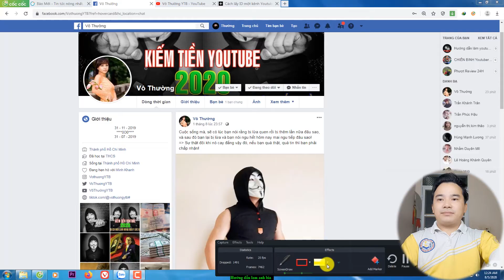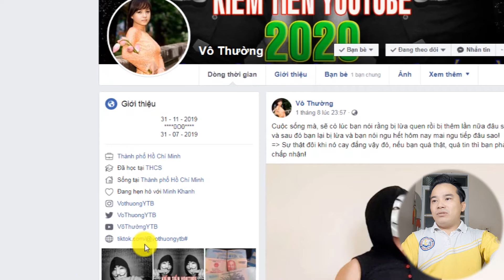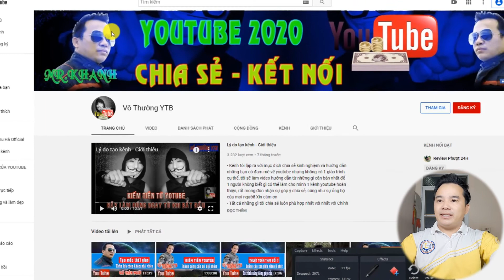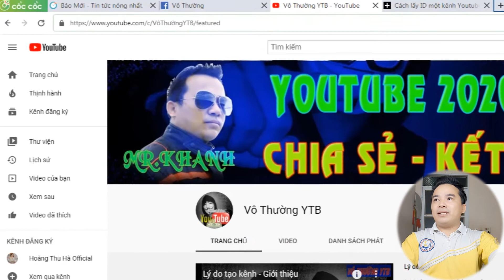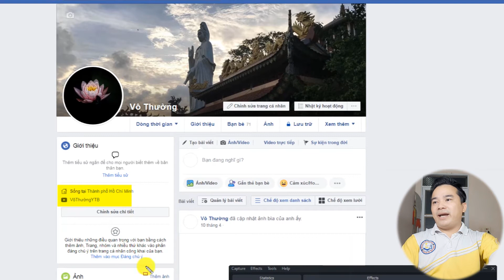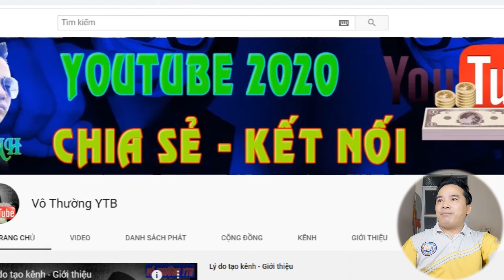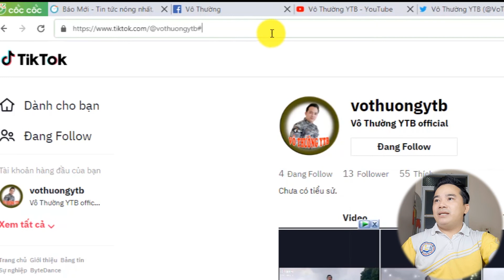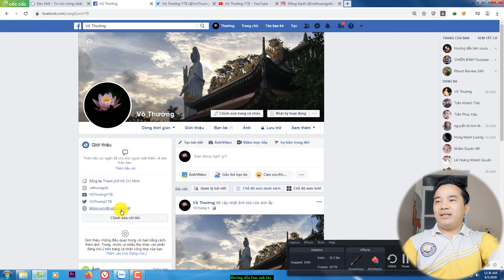Chèn kênh YOUTUBE, twitter, instagram vào FACBOOK cá nhân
- Facebook một gã khổng lồ của mạng xã hội toàn cầu, việc chèn kênh youtube vào facebook cá nhân được xem là 1 cách seo kênh khá hoàn hảo, ngoài việc chia sẻ link tạo bài đăng trên trang cá nhân chúng ta có thể chèn kênh ( gắn kênh) youtube và những tài khoản mạng xã hội như twitter, instagram vào tài khoản facebook để bạn bè và những người quan tâm tìm hiểu chúng ta dễ dàng nhìn ra kênh youtube của mình và thông qua tài khoản facebook cá nhân di chuyển trực tiếp sang kênh youtube của chúng ta 1 cách dễ dàng. Việc này khá đơn giản chỉ vài bước là xong, nhưng chỉ 1 nút thắt nhỏ nếu không biết chúng ta sẽ không thể nào thực hiện được
00:00 Giới Thiệu
01:22 Các trang mạng xã hội xuất hiện trên facebook
03:01 Tiến hành chèn kênh youtube vào facebook
04:34 Chú ý lỗi khi chèn kênh youtube
05:45 Cách thay đổi URL tùy chỉnh để lấy tên kênh youtube bắt đầu chèn vào facebook
06:40 Lấy Tên kênh tùy chỉnh đã được thay đổi
07:40 Kiểm tra kết quả khi đã chèn kênh youtube
09:20 Bắt đầu chèn Instagram
09:50 Chèn tài khoản Twitter
10:50 Chèn tài khoản tik tok
12:20 kiểm tra lần cuối tất cả các tài khoản đã chèn
© Bản quyền thuộc về Vô Thường YTB
© Copyright by Vô Thường YTB ☞ Do not Reup